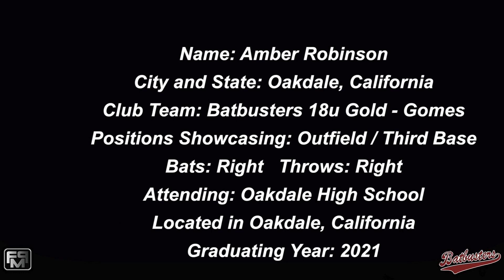2021 Amber Robinson Outfield and Third Base Softball Skills Video - Batbusters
2021 Amber Robinson Outfield and Third Base Softball Skills Video - Batbusters